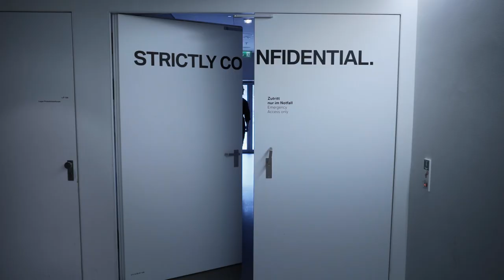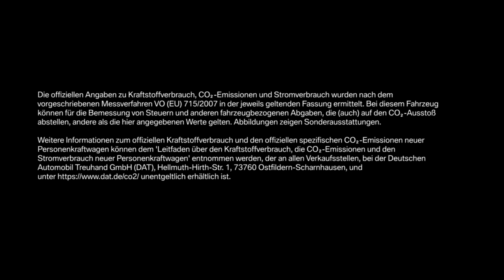BMW Fanblick Design: Intro.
Der BMW Fanblick ist eine neue Video-Serie, bei dem BMW Fans einen exklusiven Einblick hinter die Kulissen bekommen.

Begleiten Sie in der ersten Folge drei BMW Fans bei Ihrem Besuch der BMW Welt München und lernen Sie Domagoj Dukec, Leiter Design BMW i und BMW M kennen.

BMW i8 Roadster:
Stromverbrauch in kWh/100 km (kombiniert): 14,5

Die offiziellen Angaben zu Kraftstoffverbrauch, CO2-Emissionen und Stromverbrauch wurden nach dem vorgeschriebenen Messverfahren VO (EU) 715/2007 in der jeweils geltenden Fassung ermittelt. Bei diesem Fahrzeug können für die Bemessung von Steuern und anderen fahrzeugbezogenen Abgaben, die (auch) auf den CO2-Ausstoß abstellen, andere als die hier angegebenen Werte gelten. Abbildungen zeigen Sonderausstattungen.

BMW i Neufahrzeuge werden nur durch autorisierte BMW i Agenten oder die BMW i Kundenbetreuung vertrieben.

Weitere Informationen zum offiziellen Kraftstoffverbrauch und den offiziellen spezifischen CO2-Emissionen neuer Personenkraftwagen können dem 'Leitfaden über den Kraftstoffverbrauch, die CO2-Emissionen und den Stromverbrauch neuer Personenkraftwagen' entnommen werden, der an allen Verkaufsstellen, bei der Deutschen Automobil Treuhand GmbH (DAT), Hellmuth-Hirth-Str. unentgeltlich erhältlich ist. (Stand: August 2018)